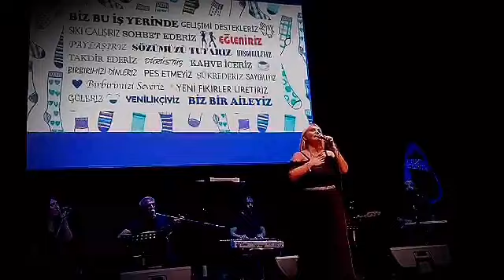Pınar Aydınlar: DARINDA çorap işçileri konseri 2bölüm #2022